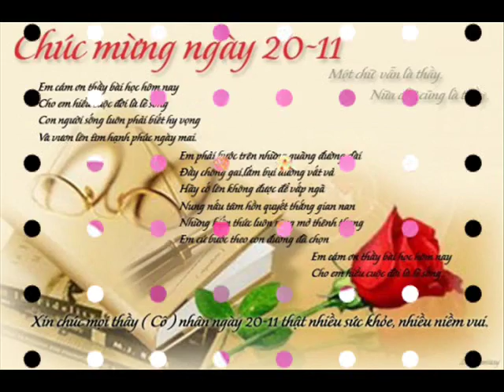Khai ĐA KC HAI CL BB RUA 29